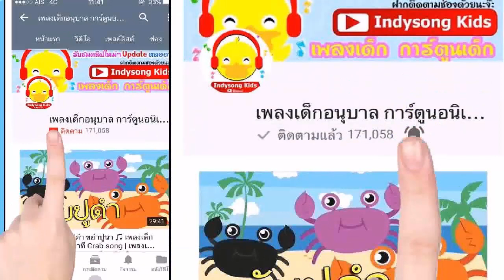เพลงกลัวผี กลัวความมืด | เพลง indysong kids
เพลงลูกกลัวผี

ฮือ ฮือ ฮือ หนูกลัวผี หนูไม่กล้านอน
ฮือ ฮือ ฮือ หนูกลัวผี มันมืดน่ากลัว
ผีมาแน่ๆ หนูกลัวแงๆ  ผีมาแน่ๆ หนูไม่อยากนอน

โถๆลูกจ๋า มันแค่ความมืด โถๆลูกจ๋า ไม่มีอะไร
ไม่ต้องหวั่นกลัว พ่ออยู่ใกล้ๆ ไม่เป็นอะไร เราอยู่ด้วยกัน

ถ้ากลัวมากๆ เปิดไฟไว้ก่อน ค่อยๆปรับตัว ค่อยๆปิดไฟ

ลูกนั้นแสนเก่ง มีของวิเศษติดตัว เราใช้มันสู้ สู้ไปพร้อมกัน
มันชื่อความกล้า ใช้มันป้องกัน มาๆๆนอนกัน ค่อยๆหลับตา

คำแนะนำผู้ปกครอง : เนื้อหาบางส่วนของวีดีโอเราอาจจะไม่เหมาะกับเด็กอายุต่ำกว่า 13